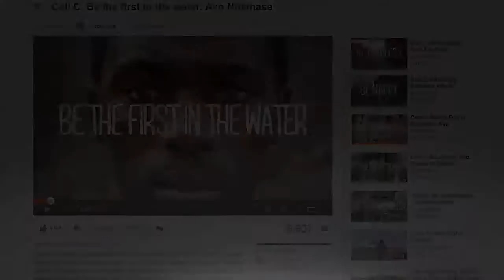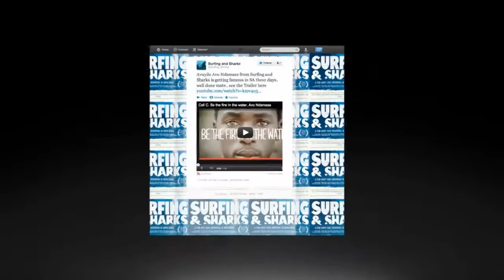Trigger Isobar Case Study for Cell C Be Now